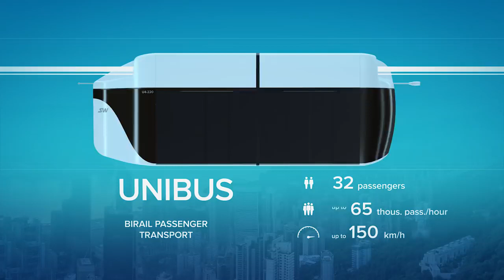SkyWay Urban Transport New Presentation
SkyWay transport systems are suitable for practically all transportation tasks – from creating specialized port hubs to forming high-speed global infrastructure networks for passenger transportation.
Among the directions most attractive to potential clients are urban transportation complexes. This solution first caught the attention of SkyWay partners from Dubai, UAE. As they noted in an official press release, SkyWay urban transport is designed to increase the level of automation and ecology of urban transportation.
You can find out about the urban transportation solutions offered by SkyWay in more detail in our new video presentation.